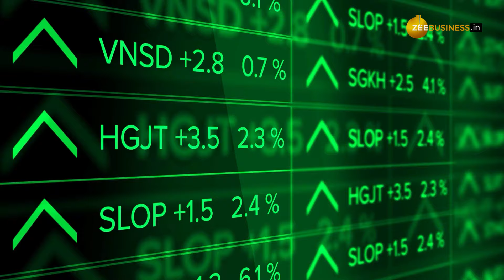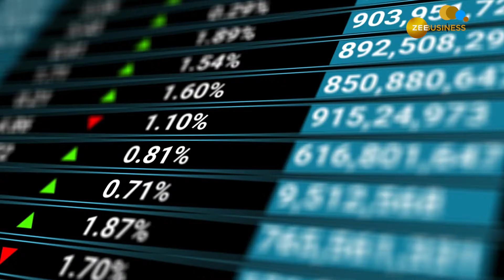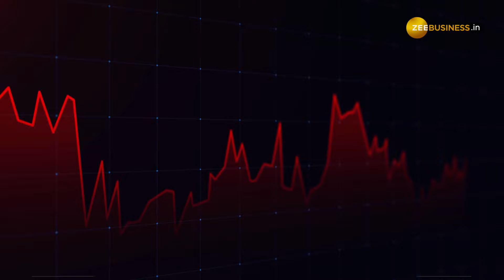Stock Market: 2 साल में तगड़ा रिटर्न देने वाली इस Construction Stock कंपनी को मिले 3 बड़े ऑर्डर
Construction Stock: सिविल कंस्ट्रक्शन की दिग्गज कंपनी Ahluwalia Contracts को एकसाथ 3 बड़े ऑर्डर मिले हैं. 2 साल में इस स्टॉक ने 200 फीसदी का जबरदस्त रिटर्न दिया है. निवेशक यहां नजर बनाकर रख सकते हैं.